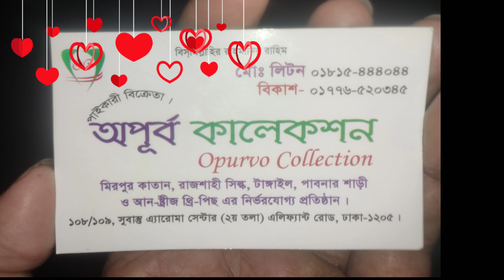অরিজিনাল পাকিস্তানি থ্রি পিস এর দাম জানুন | HELP TALK